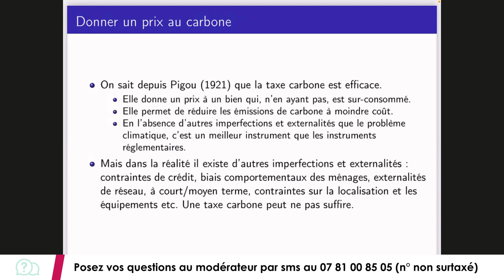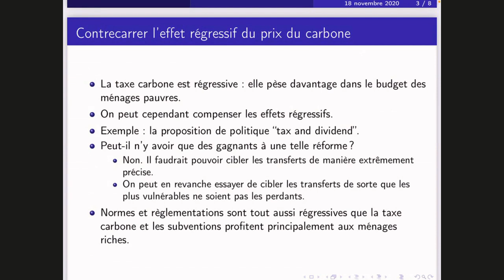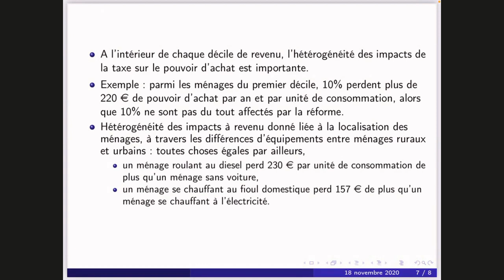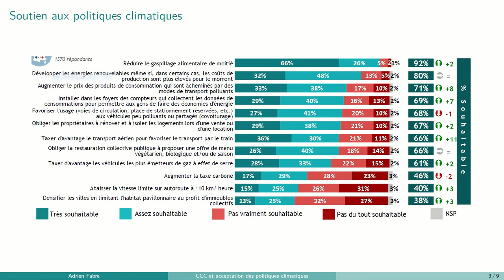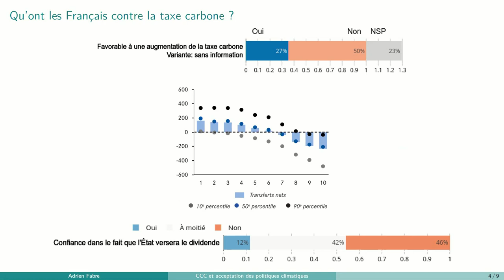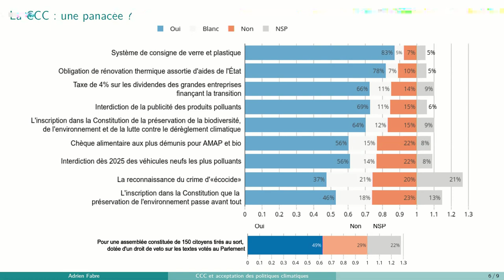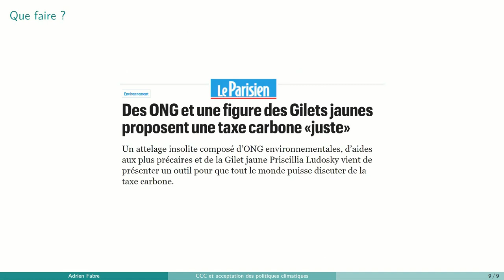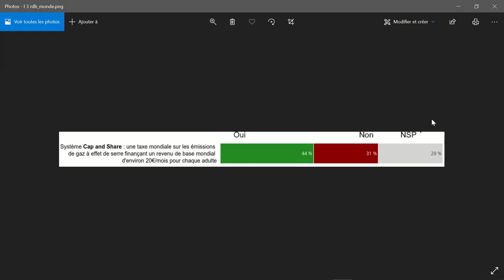Les outils de la transition environnementale Jéco 2020